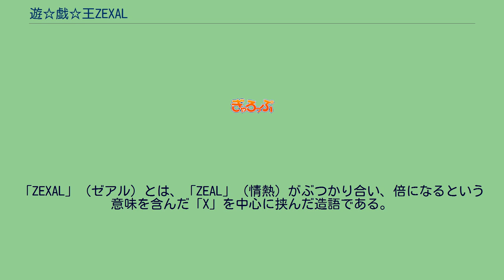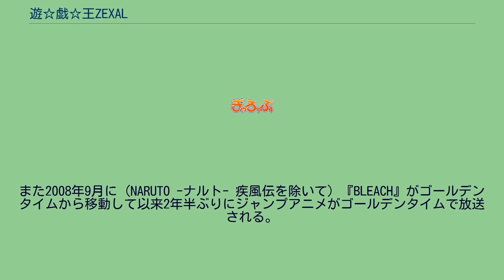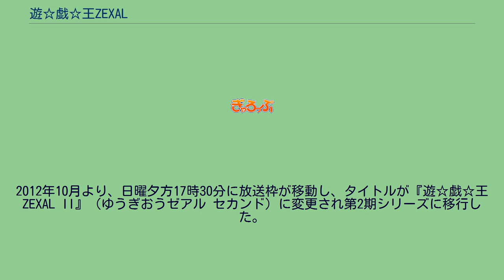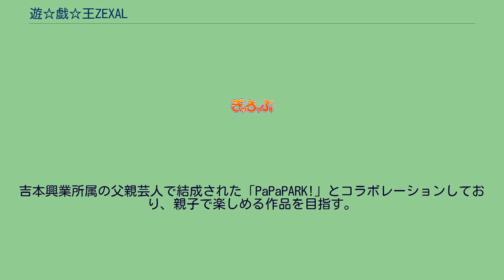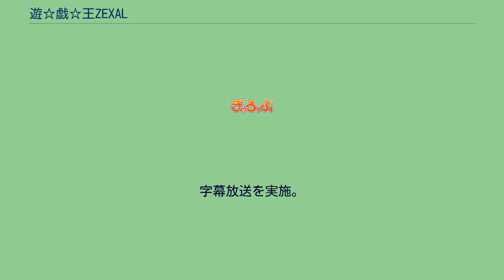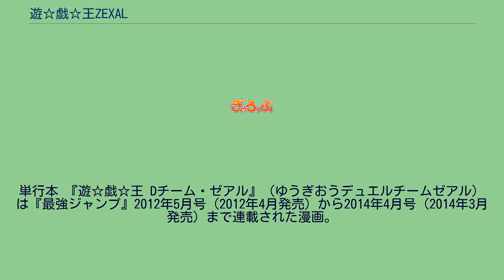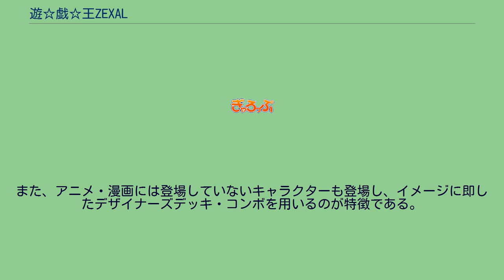遊☆戯☆王ZEXAL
2011年4月11日から2014年3月23日までテレビ東京系列（TXN）にて放送された。
2011年4月11日から2012年9月24日までは、『遊☆戯☆王ZEXAL』のタイトルで放送。
2012年10月7日から2014年3月23日までは『遊☆戯☆王ZEXAL II』（ゆうぎおうゼアル セカンド）へタイトルを変えて放送された。
2011年2月20日に横浜のワーナー・マイカル・シネマズみなとみらいで制作が発表され、『10thアニバーサリー 劇場版 遊☆戯☆王 〜超融合!時空を越えた絆〜』のアンコール上映で特典映像として第1話のダイジェスト映像が公開された。
2012年10月より、日曜夕方17時30分に放送枠が移動し、タイトルが『遊☆戯☆王ZEXAL II』（ゆうぎおうゼアル セカンド）に変更され第2期シリーズに移行した。